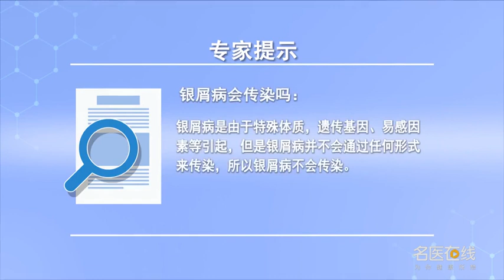银屑病会传染吗 汪海珍 湖南中医药大学第二附属医院（湖南省中医院）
银屑病不会传染。银屑病是个慢性复发性的炎症性疾病，跟免疫力、家族倾向因素相关，它是不传染的，它的皮损是由于个体的特殊体质或遗传基因易感因素或目前病因不明确的因素引起的，但并不通过接触或血液任何一种形式传染，它有一定的家族倾向性。如果家族里面有银屑病的发病，那么可能发病的概率相对其他正常家族会多一点。

Can psoriasis spread
Psoriasis is not contagious. Psoriasis is a chronic recurrent inflammatory disease, It is related to immunity and family tendency, It's not contagious, Its skin lesions are caused by the individual's special constitution or genetic predisposition factors or factors with unclear causes, But not by contact or blood in any form, It has certain family tendency. If there is psoriasis in the family, Then the probability of the disease will be a little more than other normal families.